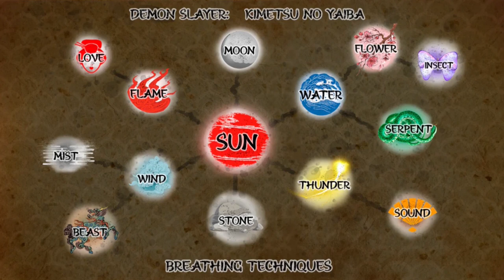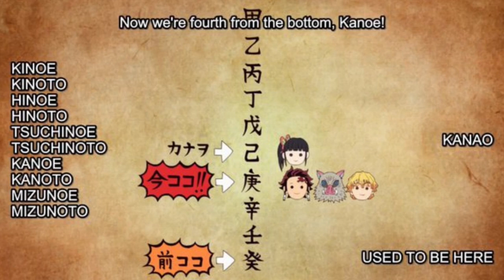DEMON SLAYER czyli LUDZIE vs DEMONY | Przewodnik Anime (Prowadzi Mentrix)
Zapraszam na kolejny Przewodnik Anime, tym razem od Mentrixa poświęcony anime Demon Slayer.